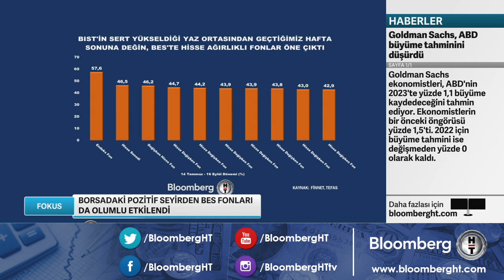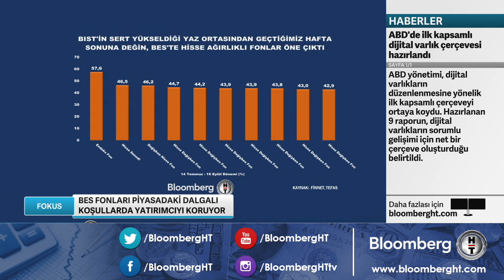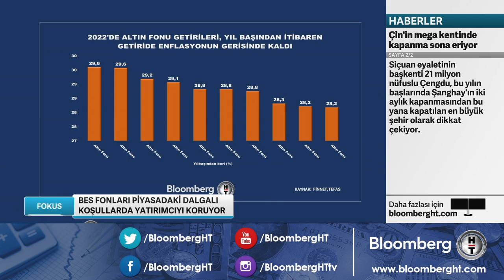Sigorta Gündemi | 19.09.2022